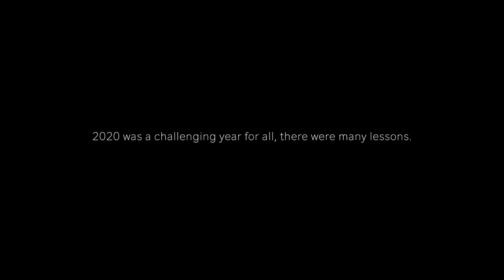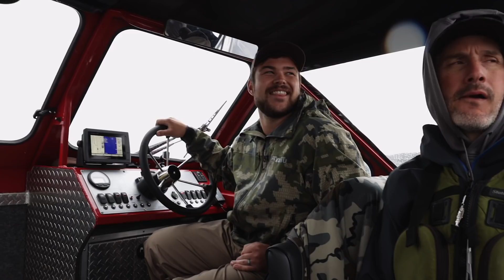BEST OF 2020! Our YouTube Fishing Rewind | Fishing with Rod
Thank you for another fantastic year of supporting our work! This is a compilation of our best fishing moments in 2020. Enjoy!

Camera:
Rodney Hsu

Editing:
Rodney Hsu

Copyright: Fishing with Rod Productions